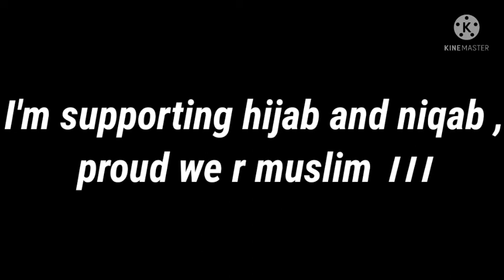hijab controversy#Hijab is our rights